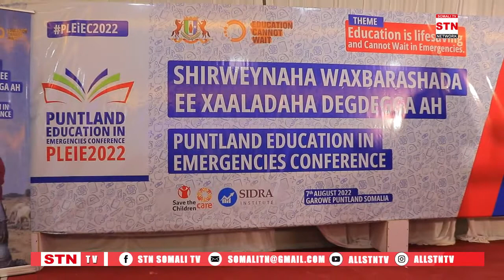Shirweynaha Waxbarashada Puntland .